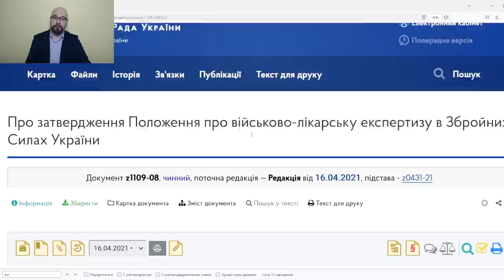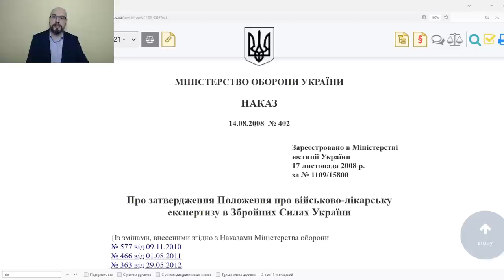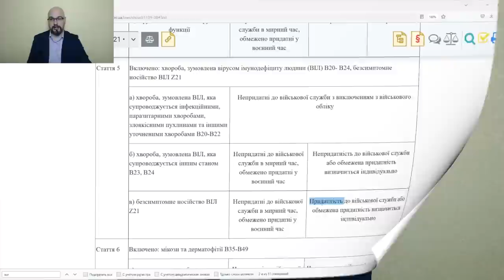ШОК! Призывают с ВИЧ (наказ МОУ 402)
Согласно приказа МОУ №402 от 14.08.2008, военнообязанный, которому поставлен диагноз ВИЧ, может быть признан пригодным к службе в армии во время мобилизации в Украине.
Наказ Минобороны Украины 402 содержит перечень болезней, с которыми не призывают в армию и порядок прохождения ВЛК (медкомиссия в военкомате).